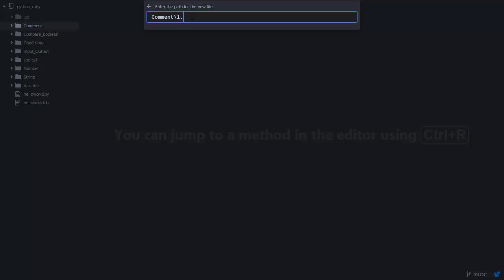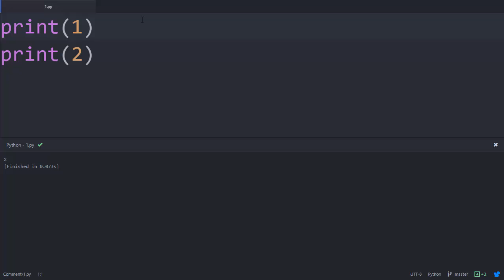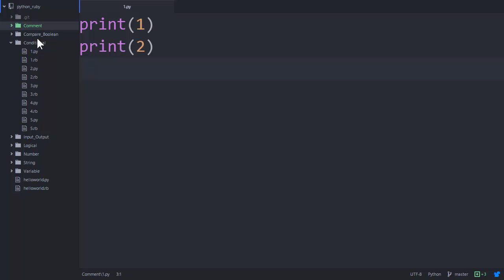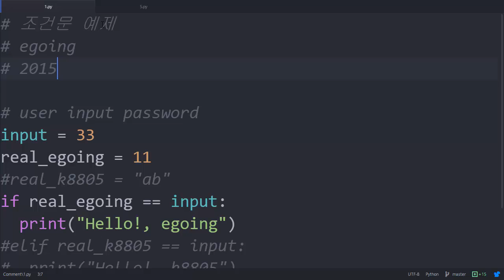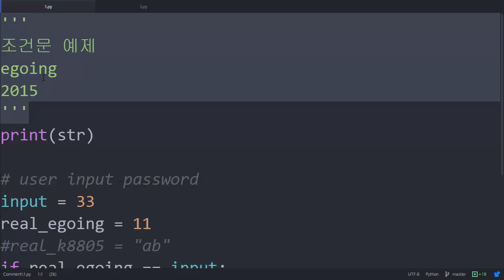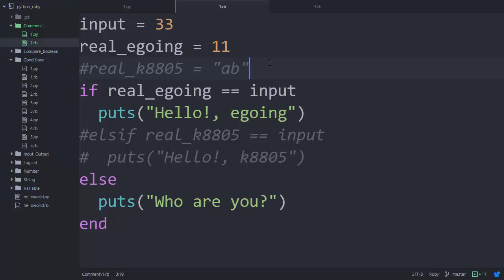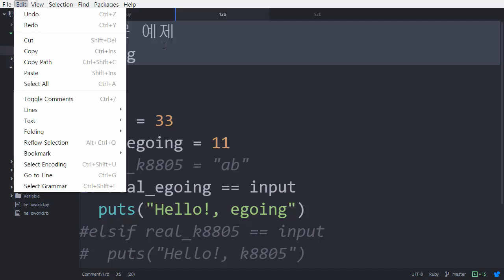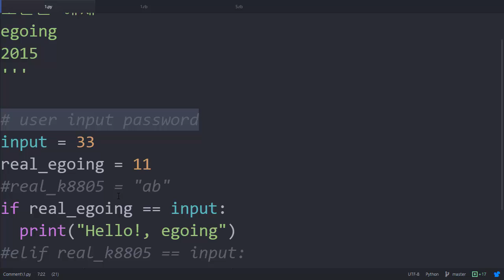Python & Ruby - 주석